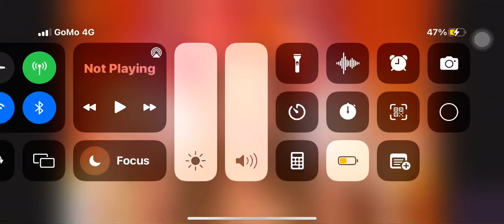My favourite songs in one video